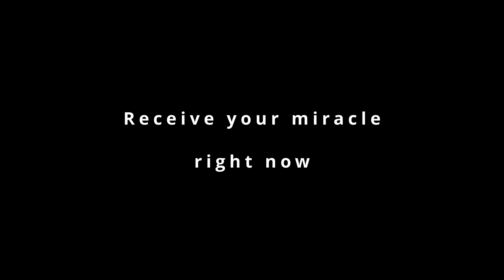Receive your miracle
If your relationship is broken, your suffering with pain or feeling depressed. Listen and Receive